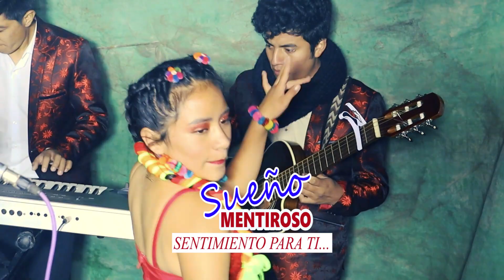Sueño Mentiroso Mix | REYES DE CAJAMARCA - Gran Botaluto de "José Santos Chávez Vásquez"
GRUPO: "REYES DE CAJAMARCA" y su Agrupación SENTIMIENTO PARA TI...
TEMA: Sueño Mentiroso, Te Sigo Amando y Cáncer De Amor
PRODUCCIÓN: Filmaciones "LOS_ÁNGELES"
REALIZACIÓN: "Johann Vargas´17ᴴᴰ"
LUGAR: Corralpampa Alto - C.P. El Alumbre - Bambamarca